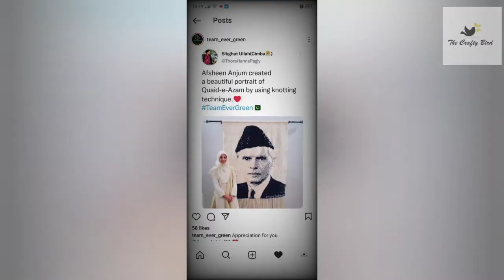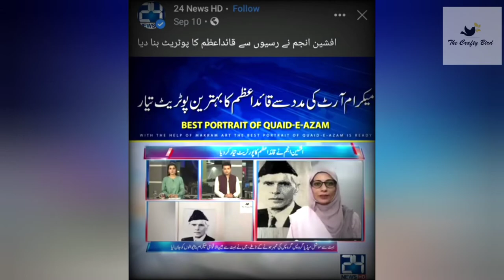Pictorial Video on making and appreciation of macrame portrait of Quaid e Azam.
This is the first ever and biggest ever macrame portrait of Quaid e Azam,Mohammad Ali Jinnah (Ra) globally. I out so much love and effort in this, every knot is full of respect and passion that I have for my beloved leader and country.